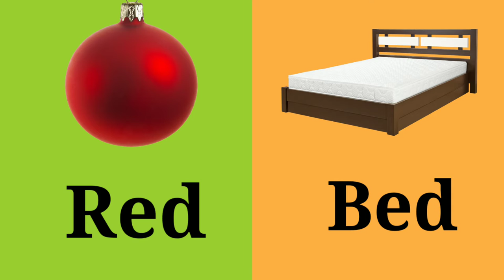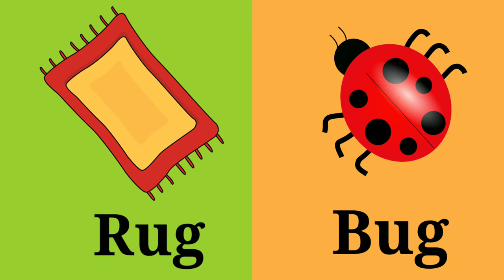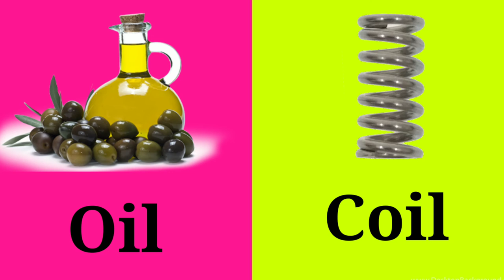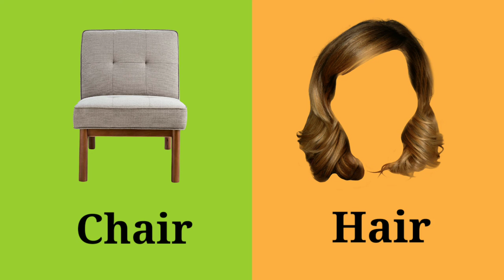Rhyming words for kids/learn about Rhyming words. /kids learning video/Rhyming words in English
Hello children

RHYMING WORDS FOR KIDS
LEARN RHYMING WORDS.
Learn about Rhyming words.